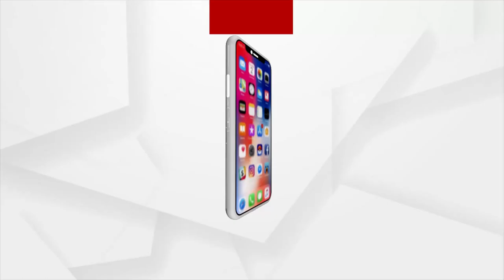ଗାଁକେ ନାଇନ ରାସ୍ତା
ଖାଦାନରେ ଭର୍ତ୍ତି କୋଇଡା ଅଞ୍ଚଲ୍ ରେ ଫେଲ୍ ମାରିଛେ ବିକାଶ...ସରକାରୀ ଯୁଜନାର ଲାଭ ନାଇପାଏବାର ଗରିବ୍ ଆଦିବାସୀ। କାଗଜ କଲମ ଥି ବାନ୍ଧି ହେଇକରି ରହି ଯାଇଛେ ସାରକାରୀ ପ୍ରତିଶୃତି